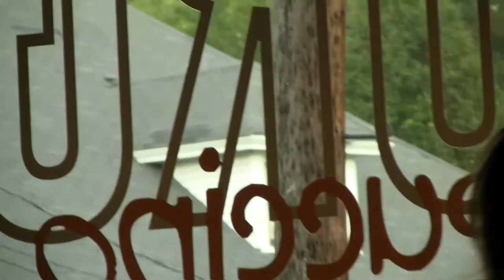Ashton Eller - Under A Tree | Live @ Mean Mug Coffee Company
Ashton Eller - Under A Tree
Live @ Mean Mug Coffee Company